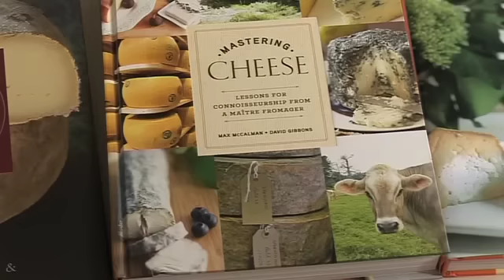Channel Cheese - Max McCalman Artisanal Cheese and Wine Pairing Part 1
A must-see episode for cheese-lovers! Alison talks about cheese and wine with Max McCalman - maitre fromager, award-winning author and Dean of Curriculum at the Artisanal Premium Cheese Centre in New York.